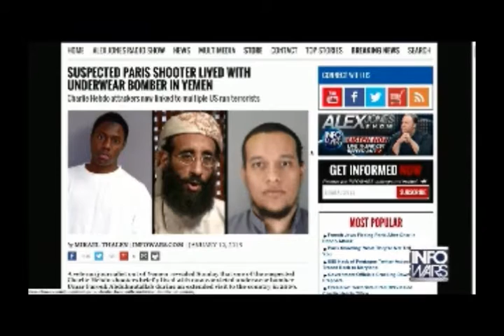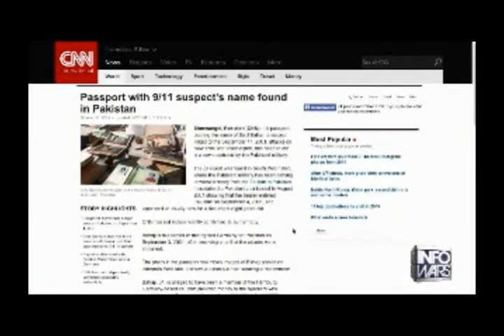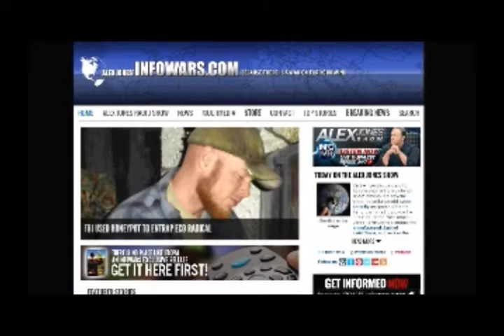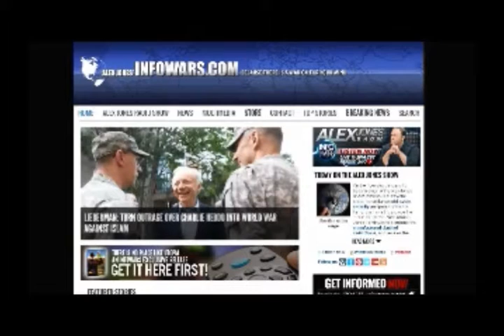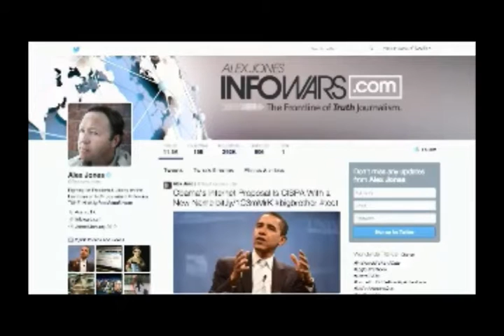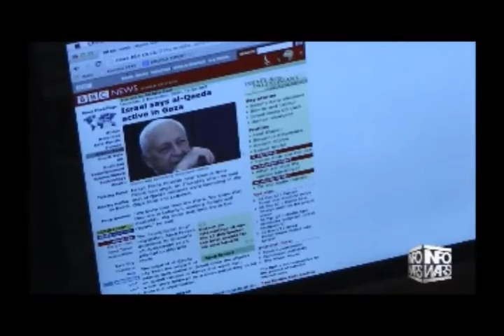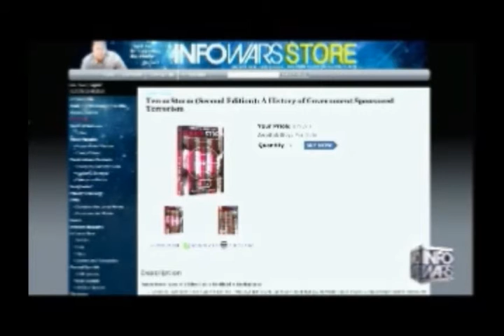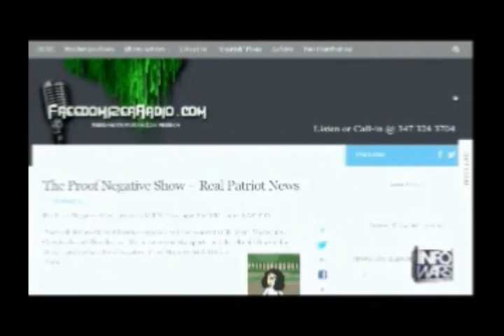Alex Jones interviews Kurt Haskell January 13th 2014